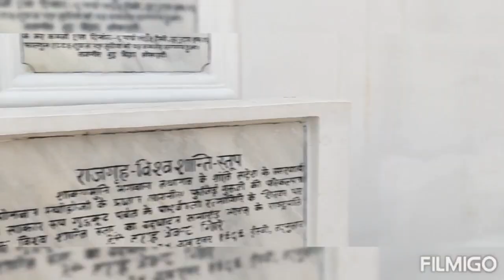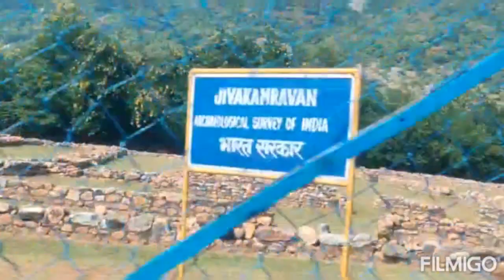*Rajgir Trip* || Patna to Rajgir || आइए ना हमरा बिहार में || bht kuch miss kiya || family trip